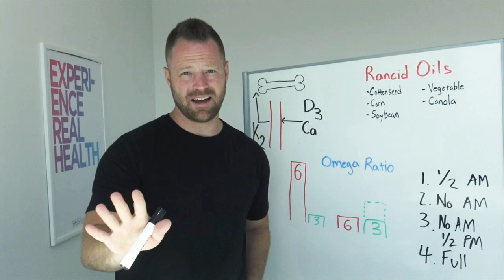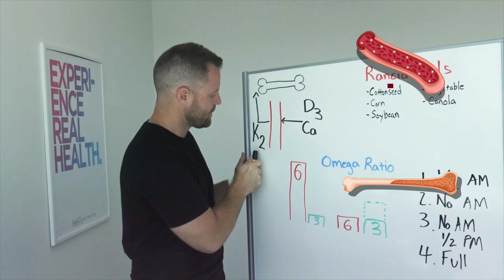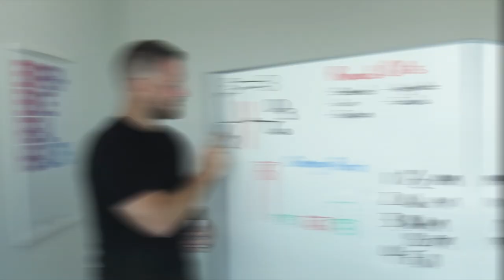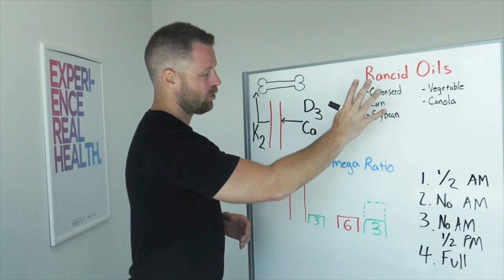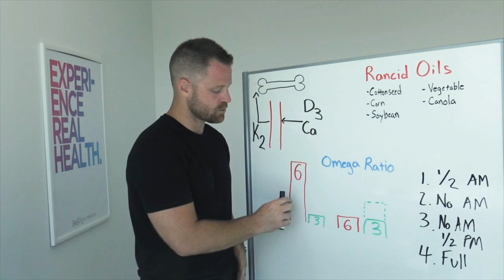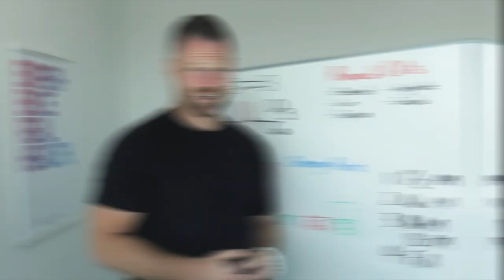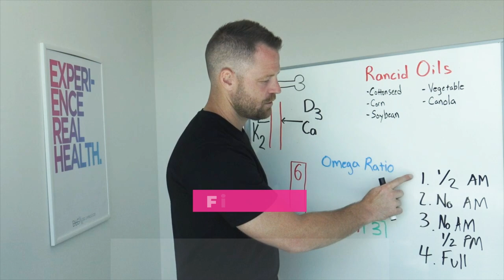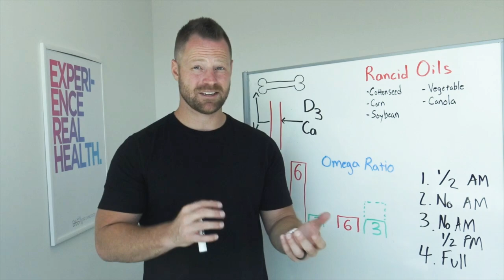Here's What's Making You Feel Stiff and Old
Do you feel stiff and old? You're not alone!

In this video, I share the 5 most common reasons people feel stiff and old, as well as how to reduce stiffness and increase energy. Watch now to learn how you can start feeling better today!